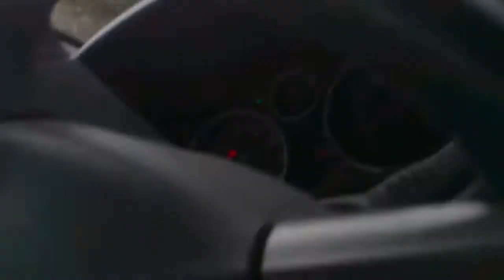Ну очень малая механизация! Улыбнитесь;)))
Зато поработал-подолбил, перевернул - посидел - отдохнул.